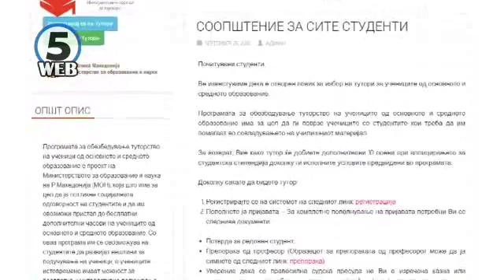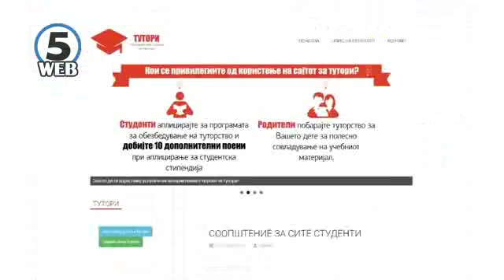Од ноември студенти-тутори ќе одржуваат бесплатна настава